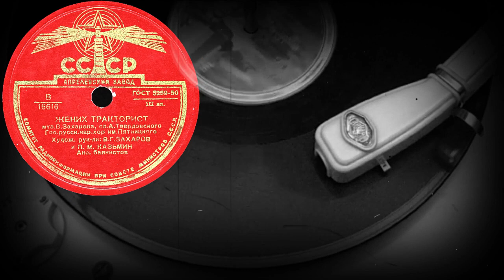ЖЕНИХ ТРАКТОРИСТ исп. русский народный хор им. Пятницкого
ЖЕНИХ ТРАКТОРИСТ муз. В, Захарова, сл. А. Твардовского, Гос. русск. нар. хор им. Пятницкого, Худож. рук-ли: В.Г. ЗАХАРОВ и П.М. КАЗЬМИН, Анс. баянистов